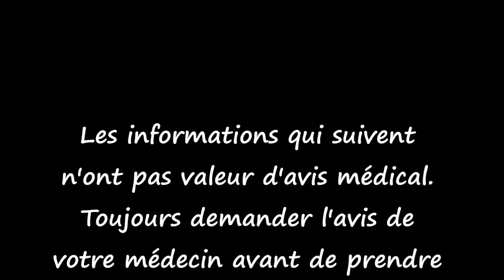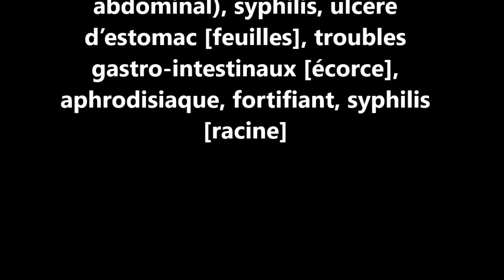ASMA Gardenia erubescens AS 23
Reconnaître et conserver Gardenia erubescens